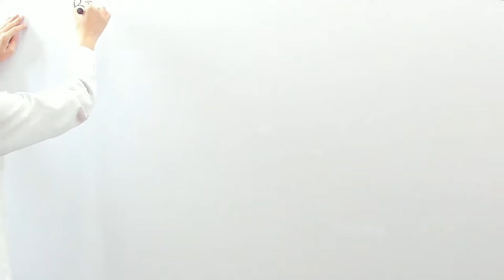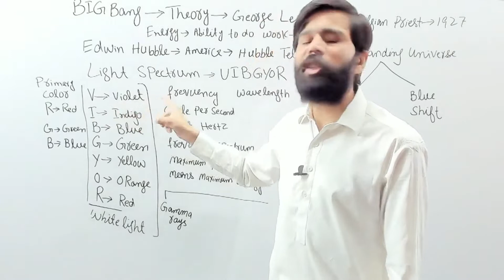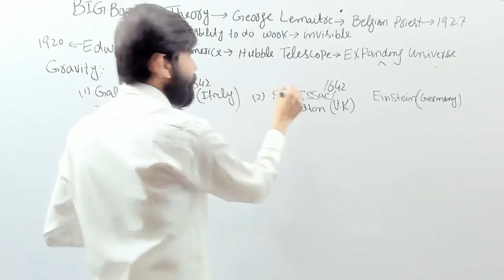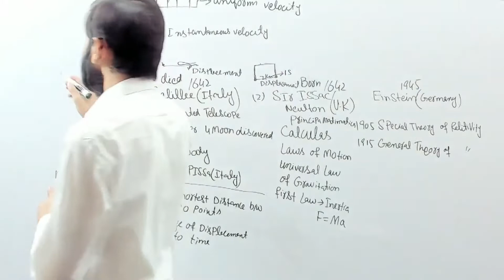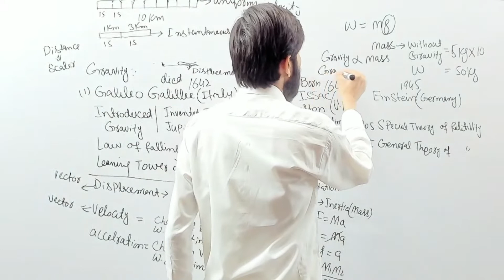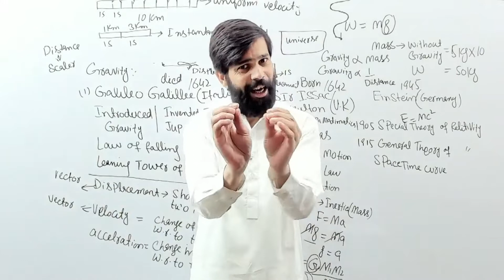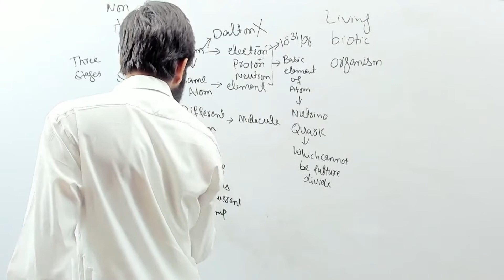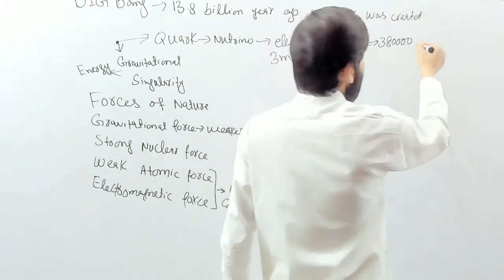LEC GEO BIG BANG THEORY 1st part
LEC 14 GEO 1 BIG BANG THEORY 1ST CLASS MAN